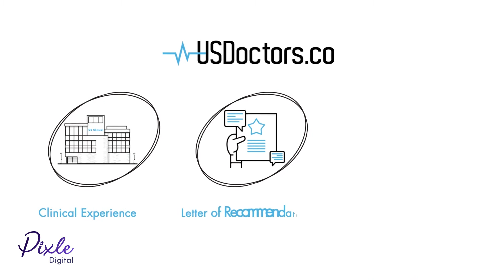Whiteboard Animation - US Doctors - Pixle Digital